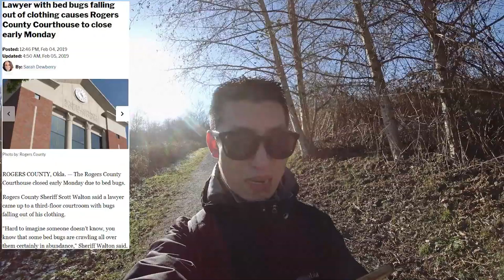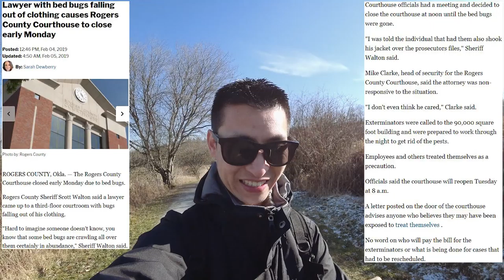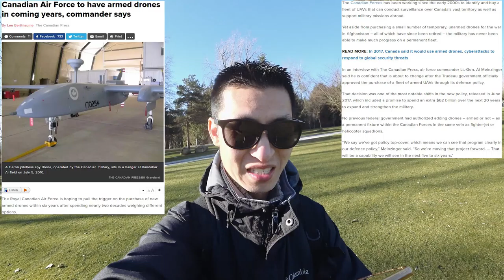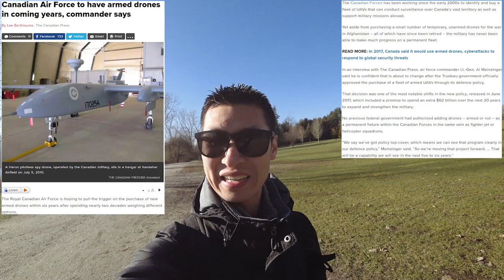Canadian Air Force Drones Plus Lawyer With Bed Bugs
Daily Video Vlog Topics:
-Report saying the Royal Canadian Air Force will purchased new armed drones within six years
-Story of a lawyer that went to court with bed bugs all over his clothes that closed the court down .
-Infrared video of ducks and ice lake
-Drone video of the lake with ice